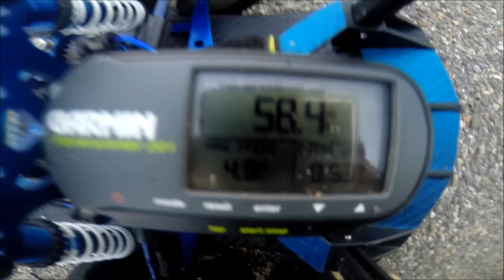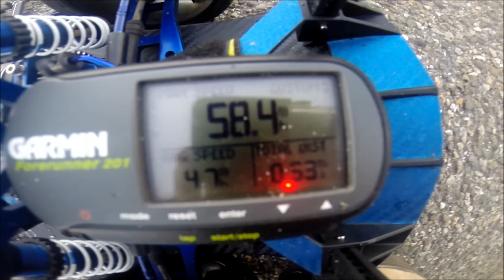RC Traxxas XO-1 Peed Run #4 Test And A Lot Of Smoke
Traxxass XO-1 Peed Run Test 58.4 Mph So you can see my esc is overheated and lots of smoke
I'm glad it's not more than that
it could be worse

-MAMBA-MONSTER 2-
MOTOR: 2650KV
1/8 SCALE WATERPROOF EXTREME BRUSHLESS ESC/MOTOR COMBO  _CASTLE-
TRAXXAS XO1